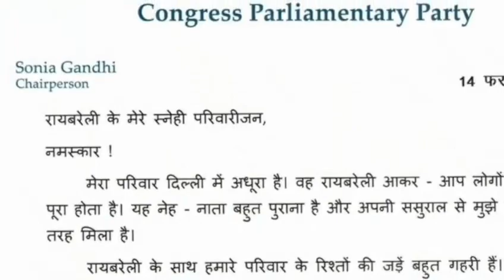Sonia Gandhi ने Raebareli के लोगों को पत्र लिखा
Sonia Gandhi pens open letter of thanks to people of Raebareli
सोनिया गांधी ने बुधवार को राजस्थान से राज्यसभा का नामांकन भरा। अगले ही दिन गुरुवार को उन्होंने रायबरेलीवासियों के नाम एक चिट्ठी लिखी।

रायबरेली के मेरी स्नेही परिवारजन ,
नमस्कार.
मेरा परिवार दिल्ली में अधूरा है। वह रायबरेली आकर आप लोगों में मिलकर पूरा होता है। यह नेह - नाता बहुत पुराना है और अपनी ससुराल से मुझे सौभाग्य की तरह मिला है।रायबरेली के साथ हमारे परिवार के रिश्तों की जड़ें बहुत गहरी हैं।
आजादी के बाद हुए पहले लोकसभा चुनाव में आपने मेरे ससुर श्री फीरोज गाँधी जी को यहां से जिताकर दिल्ली भेजा। उनके बाद मेरी सास श्रीमती इंदिरा गांधी जी को आपने अपना बना लिया। तब से अब तक, यह सिलसिला जिंदगी के उतार-चढ़ाव और मुश्किल भरी राह पर प्यार और जोश के साथ आगे बढ़ता गया और इस पर हमारी आस्था मजबूत होती चली गई।
इसी रोशन रास्ते पर आपने मुझे भी चलने की जगह दी। सास और जीवनसाथी को हमेशा के लिये खोकर मैं आपके पास आई और आपने अपना आँचल मेरे लिये फैला दिया। पिछले दो चुनावों में विषम परिस्थितियों में भी आप एक चट्टान की तरह मेरे साथ खड़े रहे, मैं यह कभी भूल नहीं सकती। यह कहते हुए मुझे गर्व है कि आज मैं जो कुछ भी हूँ, आपकी बदौलत हूँ और मैंने इस भरोसे को निभाने की हरदम कोशिश की है।
अब स्वास्थ्य और बढ़ती उम्र के चलते मैं अगला लोकसभा चुनाव नहीं लड़ेंगी। इस निर्णय के बाद मुझे आपकी सीधी सेवा का अवसर नहीं मिलेगा, लेकिन यह तय है कि मेरा मन-प्राण हमेशा आपके पास रहेगा। मुझे पता है कि आप भी हर मुश्किल में मुझे और मेरे परिवार को वैसे ही संभाल लेंगे, जैसे अब तक सम्भालते आये हैं।
बड़ों को प्रणाम ! छोटों को स्नेह । जल्द मिलने का वादा ।
आपकी,
सोनिया गांधी